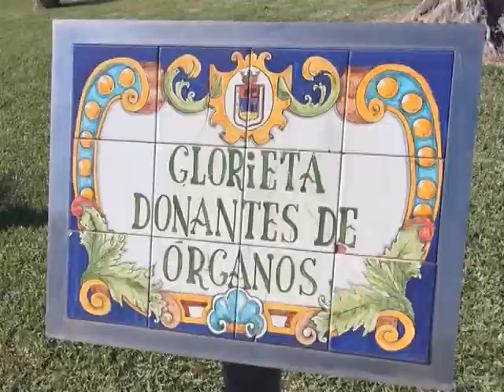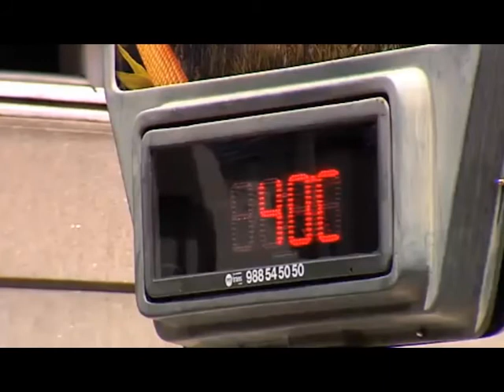LOS PALACIOS HOY 17-08-17